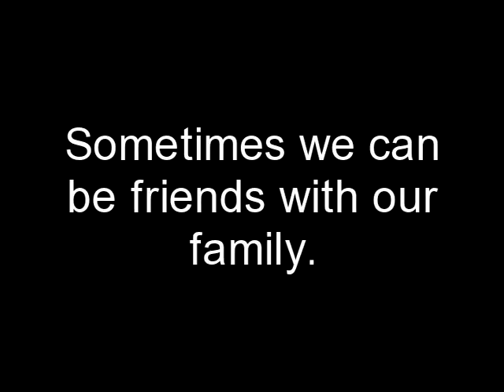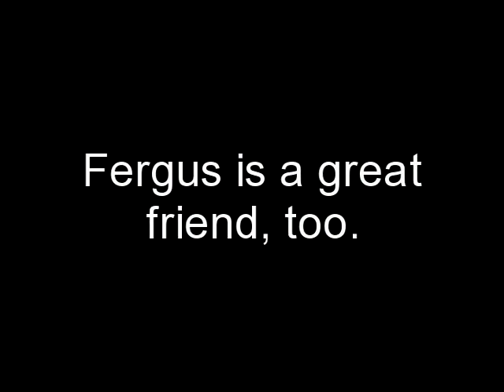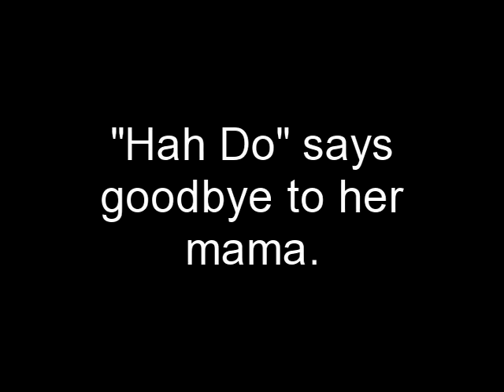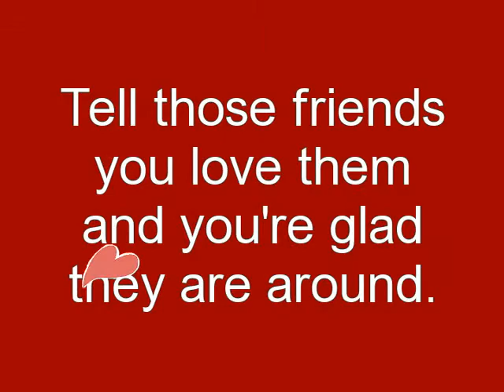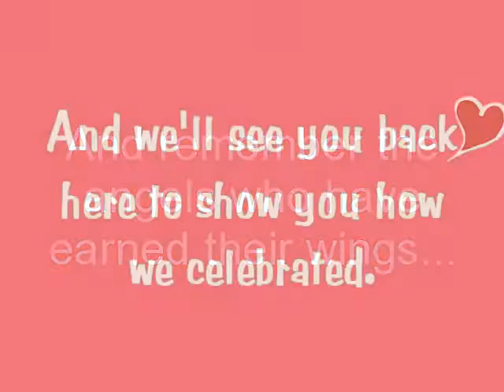Sister by Another Mother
Bernie and Hattie have ditched their walkers and are big kids at preschool together now.